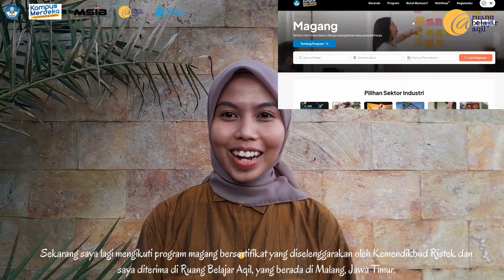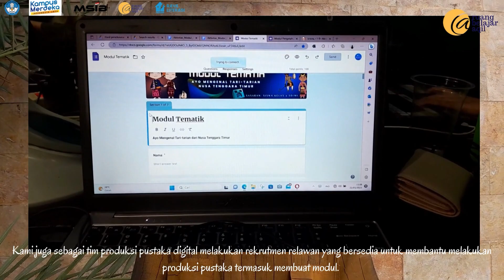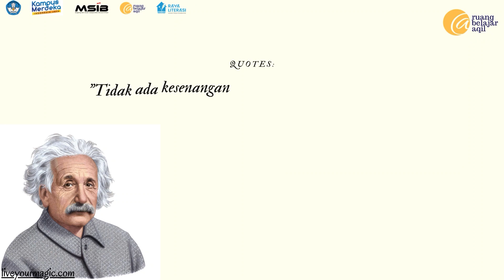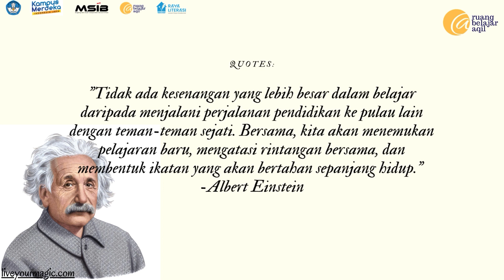1 langkah memperoleh digital skill setiap harinya - Magang Eps 137 | Hesti Putri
Ruang Belajar Aqil (RBA) adalah wadah bagi masyarakat, khususnya pemuda, untuk melakukan aktivitas pembelajaran dan meningkatkan kapasitas diri dengan pembelajaran konstruktif dan bermakna.

Episode kali ini merupakan cerita dari pengalaman serta kegiatan yang dilakukan oleh Hesti Putri sebagai relawan magang bersertifikat di Ruang Belajar Aqil. Disini, Hesti menjelaskan hikmah dan pengalaman selama kegiatan program magang di RBA. Vlog ini merupakan tugas akhir sebelum masa magang selesai, sebagai dokumentasi dampak pembelajaran selama magang di RBA.

Credits:
Supervisor - Dewan Pengelola
Person in Charge -
Editor - Hesti Putri

In Frame:
Hesti Putri
Tim Produksi Modul Pemanfaatan Pustaka Digital

Terima Kasih Kepada:
Mentor KM - HWR
Asisten Mentor KM - HWR
User Produksi dan Pengelola RBA
Teman-teman Tim Produksi Pustaka Digital
Teman-teman di Situs Ruang Belajar Aqil